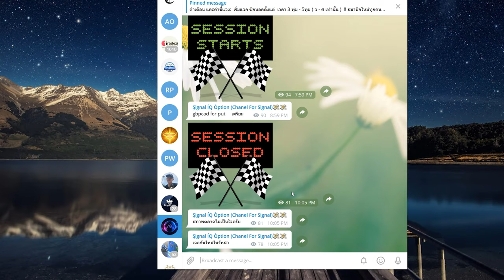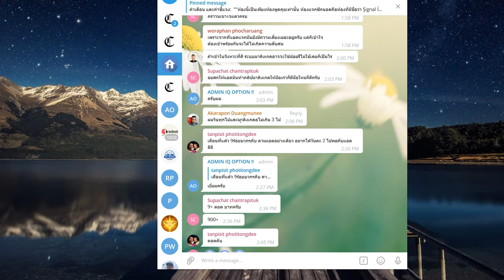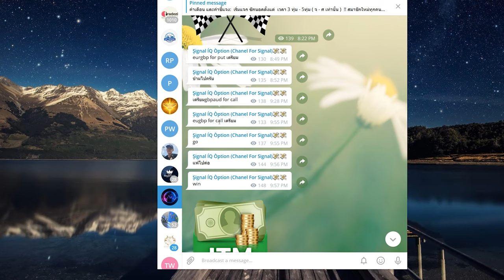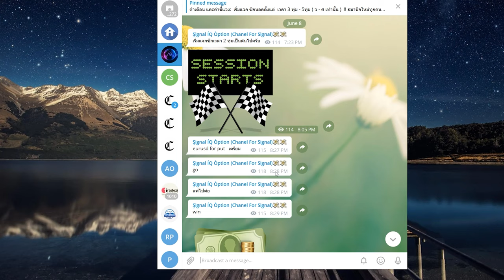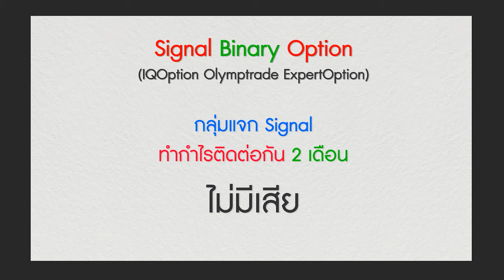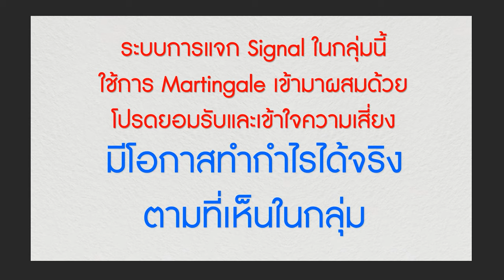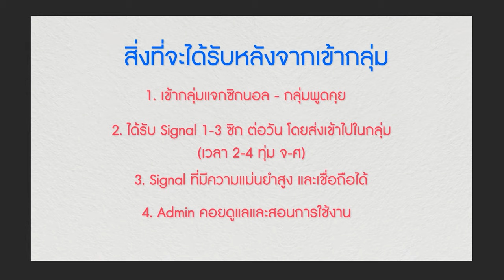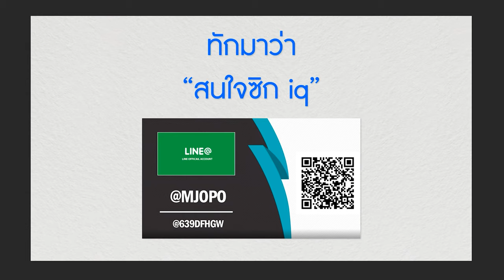signal iq option - รีวิวกลุ่ม iq option 2020 แค่กดตามกำไรงาม